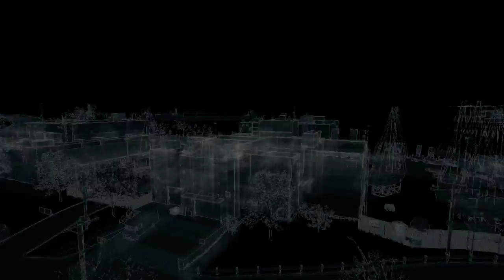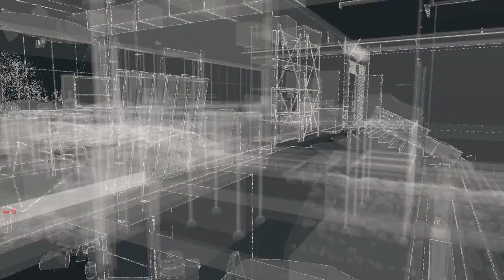Watch Dogs 看門狗 HD 第二章之三 脆弱的物品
拉辛的遊艇會所就在布蘭登碼頭的北部。